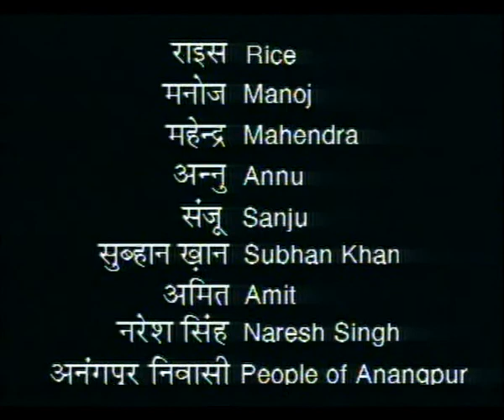TAI EP 9